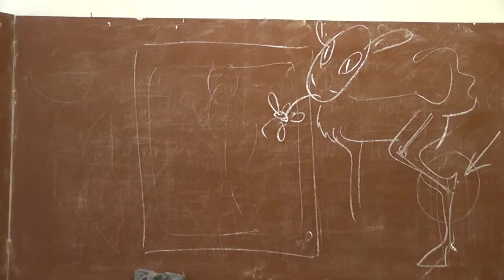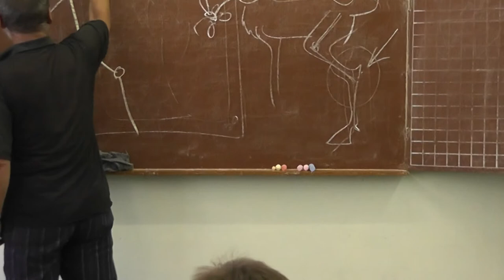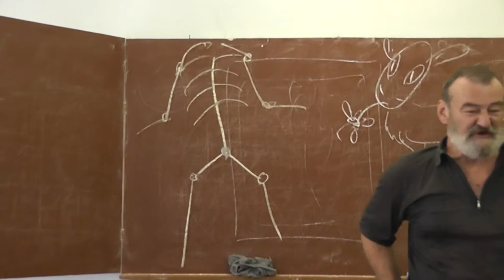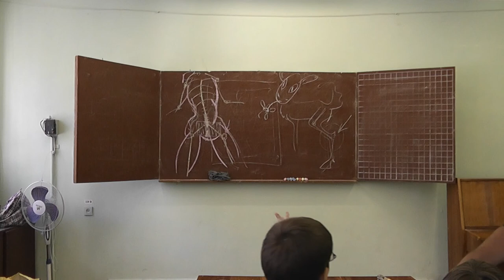33 Тазобедренный сустав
Сустав — подвижное соединение костей. Тазобедренный сустав.